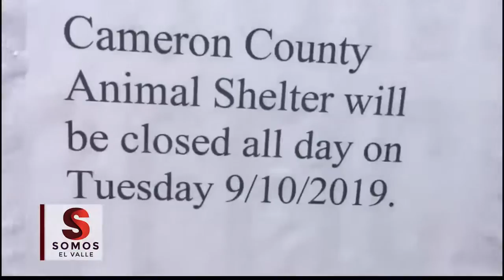Oficina del sheriff de condado Cameron investiga caso de crueldad animal